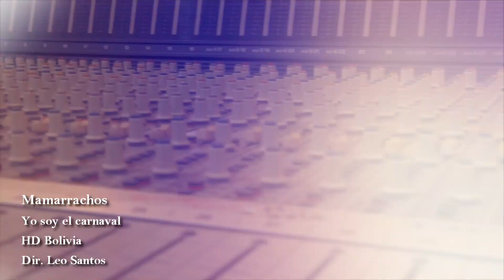MAMARRACHOS - YO SOY EL CARNAVAL ( DIR. LEO SANTOS )